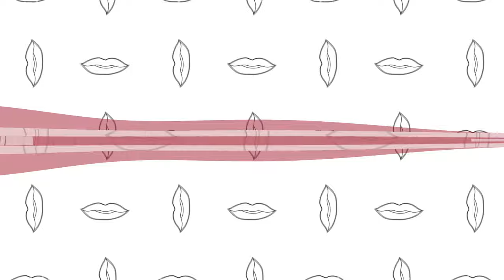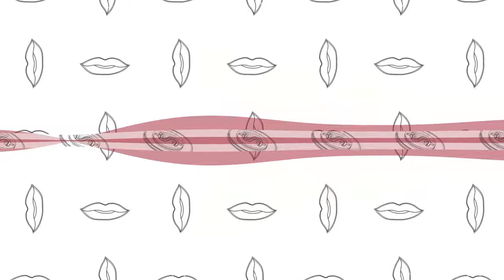Mc Jordan - Desce ai Novinha (Vídeo Animação)